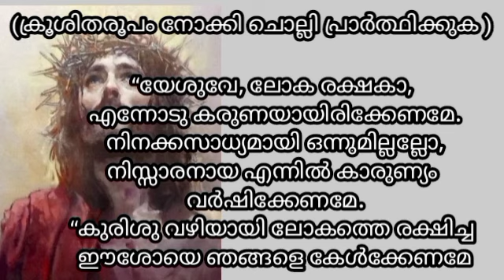ഈശോയുടെ തിരുമുറിവുകളെ ധ്യാനിച്ചു നിയോഗം വെച്ച് പ്രാർത്ഥിക്കാം അത്ഭുതകരമായി സാധിച്ചു കിട്ടും